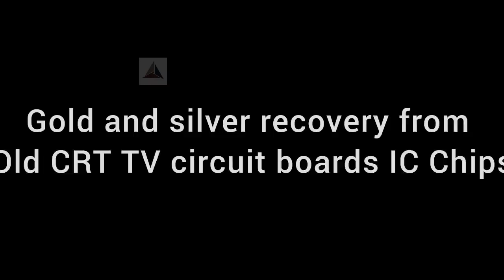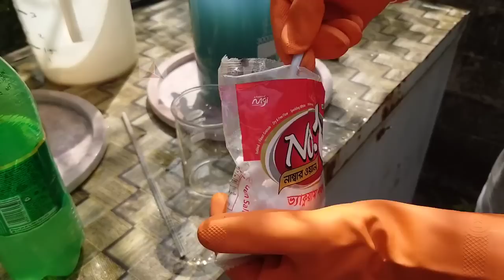Old CRT Television IC Chips Gold And Silver Recovery | Recover Gold And Silver From Television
Hello viewers,
In this video, we are going to show you how to recover gold and silver from old television circuit boards